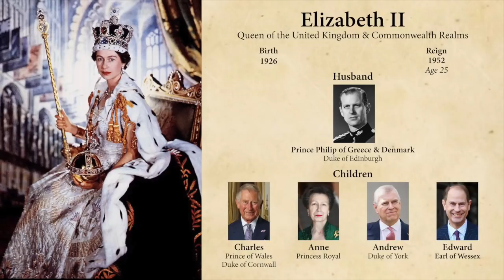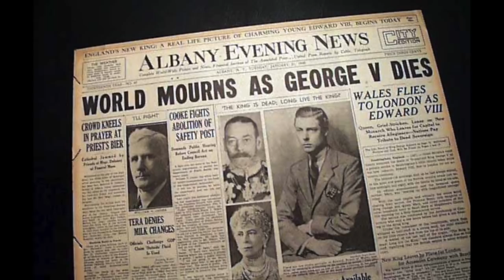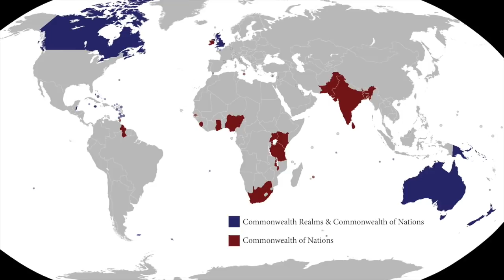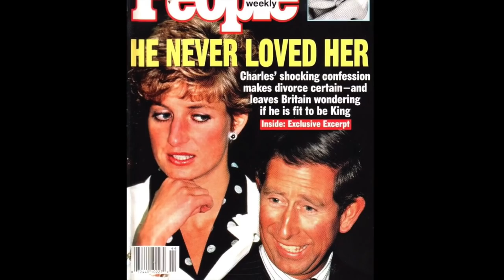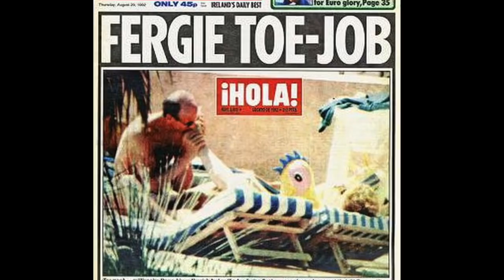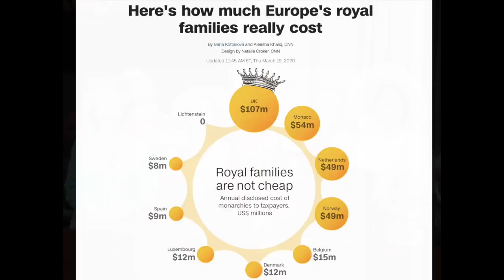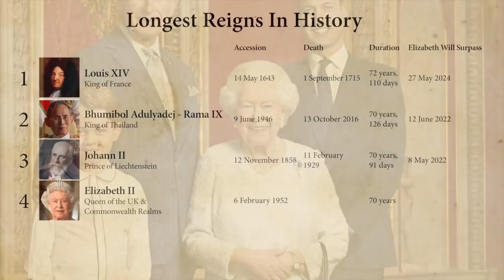Queen Elizabeth II of the UK & Commonwealth Realms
Podcast Launches June 2nd!

Happy Platinum Jubilee to Queen Elizabeth II!
February 6th, 2022 marks the 70th anniversary of Elizabeth II ascension as Queen of the United Kingdom and Commonwealth realms. She is the longest reigning monarch in British history. She has lived near center of many of the significant historic events of the last century. Her life has spanned a world war, the end of the British Empire, 14 British Prime ministers, countless social, political and technological changes and royal family upheavals. 4 out of 5 Britons were not alive before Elizabeth was Queen. Let's take a look at her remarkable life.